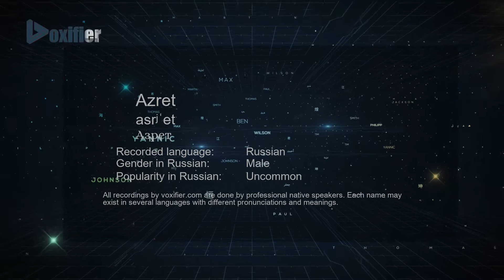How to Pronounce Azret (Азрет) in Russian - Voxifier.com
This is the Russian pronunciation, gender, and phonetics recording of the name Azret (Азрет). The same name may exist in other languages with different pronunciations. Check the meaning of name along with other possible pronunciations or similar names for free Voxifier uses the help of expert linguists to simplify pronunciations by replacing some special sounds with sounds more commonly available across all languages.